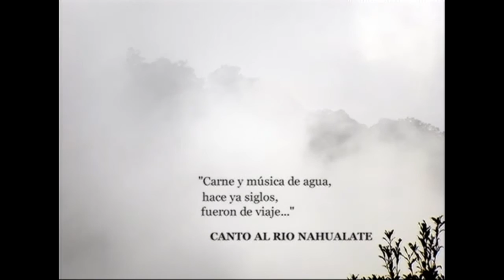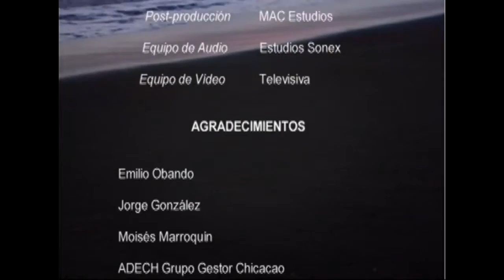Sinfonías del Trópico. Una evocación del imaginario poético de Flavio Herrera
IMAGINARIO POÉTICO EN LOS HAI KAIS DE FLAVIO HERRERA

Este proyecto consiste en interpretar y proyectar artísticamente, en una producción fílmica, las ideas, símbolos, intenciones y emociones presentes en la poesía
del escritor guatemalteco Flavio Herrera (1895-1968), principalmente sus colecciones de Hai Kais, de una de las cuales, el audiovisual resultante, toma su título: Sinfonías del Trópico. El producto final incluye un DVD conteniendo el video artístico que evoca el  imaginario poético de Herrera, las notas que lo acompañan, (versión para publicación), donde aparecen los poemas generadores, y el informe escrito del proceso realizado para su producción.

Coordinador: Doctor Igor de Gandarias
Año 2004

Video completo, disponible para consulta en el Centro de Información y Documentación (CINDIGI) de la Dirección General  de Investigación de la Universidad de San Carlos de Guatemala.Edificio S-11, 3er. nivel, Ciudad Universitaria, zona 12.